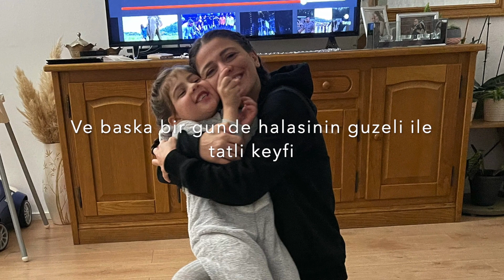Sini - Belcikada ❄️ #5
Hi Merhaba, Asaam aleikum, Hola, Ciao, Bonjour, Ni Hao, Hallo, Namaste.
Benim adim Sinem :), bana Sini'de diyebilirsiniz.
Uzun zamandır YouTube kanalımda sadece horon ve kemence ile ilgili videolar paylaşıyordum. Covid-19 yüzünden ne horonum kaldı (cuma akşamları normalde Amsterdam Horon ekibine horon dersleri veriyorum), ne de (herkesin senin bitmeyen dedikleri, ama sonunda maalesef biten) tatillerim.
Suana kadar 29 ülke gezdim, ve Covid belası hayatımizdan defolup gittiği an, ülke sayisini hızlıca yükseltmek istiyorum.
Hasret kaldigim tatillerimin görüntülerine bakarken aklıma bir fikir gelmişti.
Ben bir vlogcu degilim, bir gun olmak istermiyim onuda bilmiyorum, ama şimdilik gittiğim ve gezebildiğim yerlerin kisa kisa görüntülerini paylaşmak istedim.

Bu paylastigim besinci videoda, Belçikanin spa kasabasına yakin olan bir daglik yerine gittim. Ocak ayinin 27sinden sonra Belçika artık Hollandaya sinir kapilarini kapatıyor olacakmış. Kapatmadan son bir kez gidip biraz eglenelim dedik :)

Umarim videom hosunaza gider.

Saglicakla kalın,

Sini